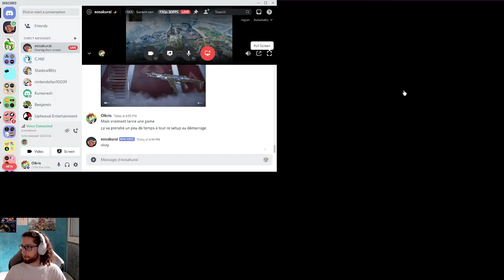[FR] Les réactions incroyables d'EoSakurai (Apex Awakening event pt.2)